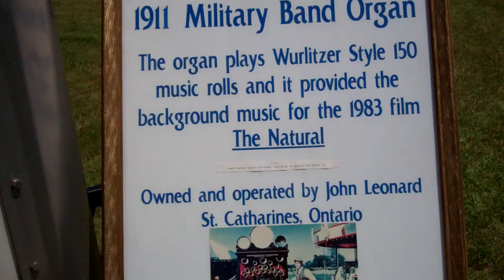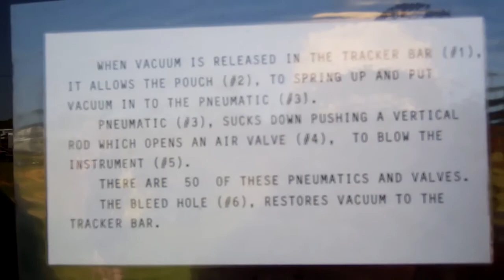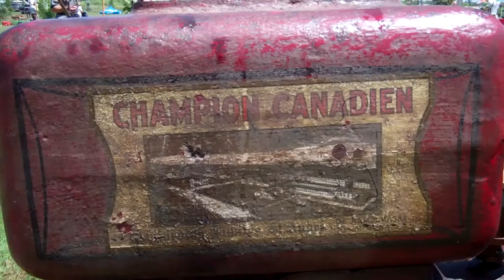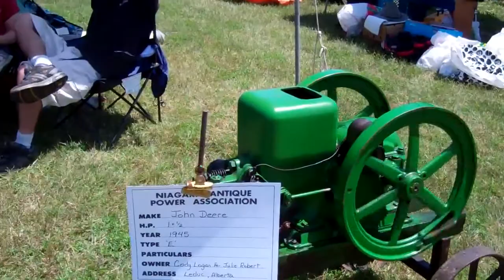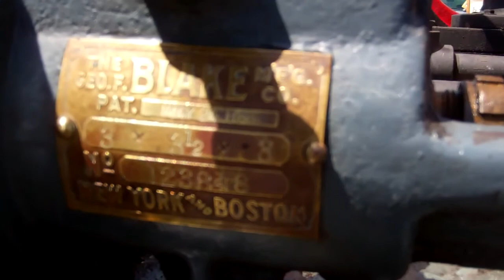A few Exhibits from the NAPA Show - 1 July 2011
A collection of exhibits from the Niagara Antique Power Association Show on 1 July 2011. There is an antique 1911 military band organ hat plays Wurlitzer rolls. Stationary steam engines, slow speed diesels and much more.